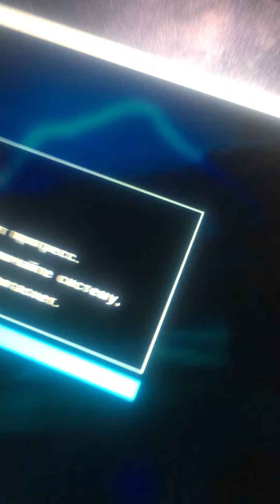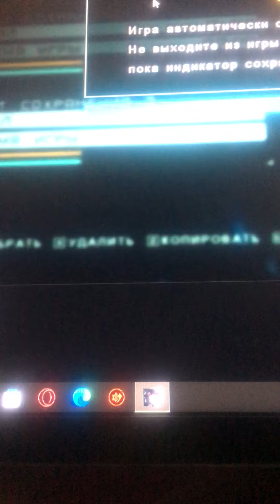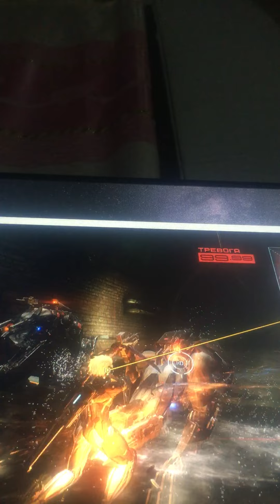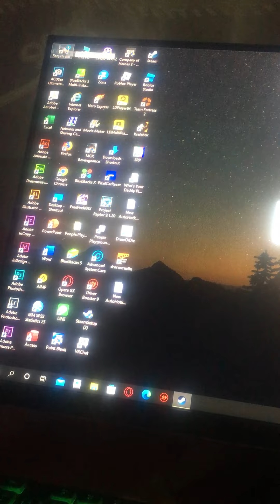มาเล่นคอมกันเถอะ:]